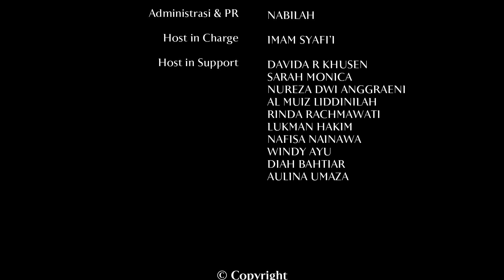Fahrur Rozi Bercerita 105 - Open Data Dana Desa ala Kades Alang-alang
Beritabaru.co hadir untuk meluruskan distorsi informasi, sehingga masyarakat terselamatkan dari serbuan berita bohong dan Hoax. Semangat hidup harus ditumbuh suburkan dengan asupan informasi yang berkualitas, berimbang dan dapat dipertanggungjawabkan.

PENGARAH PRODUKSI
Ahmad Dafit

PRODUSER EKSEKUTIF
Sarah Monica

PENYELARAS VIDEO
Dimas Chill

GRAFIS DAN PUBLIKASI
Kholil Ramli

ADMINISTRASI & PR
Nabilah

HOST IN CHARGE
Imam Syafi'i

HOST IN SUPPORT
Davida R Khusen
Sarah Monica
Nureza Dwi Anggraeni
Nafisa Nainawa
Al Muiz Liddinilah
Aulina Umaza
Lukman Hakim
Diah Bahtiar
Windy Ayu
Rinda Rachmawati

Beritabaru.co 2022